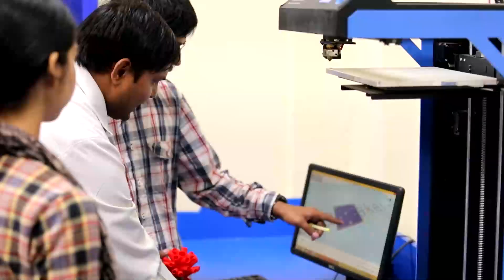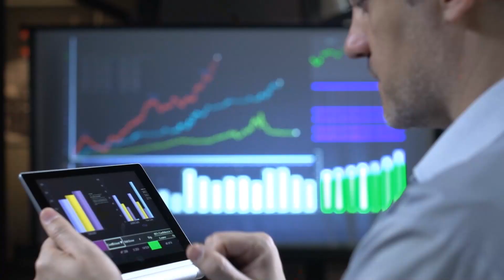G20 - Digital Innovation Alliance (DIA)